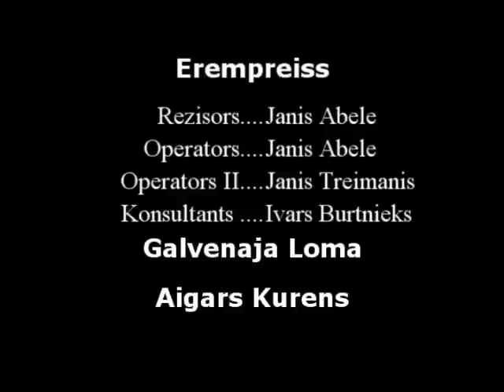Eirenpreiss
Klips dziesmai Eirenpreiss.